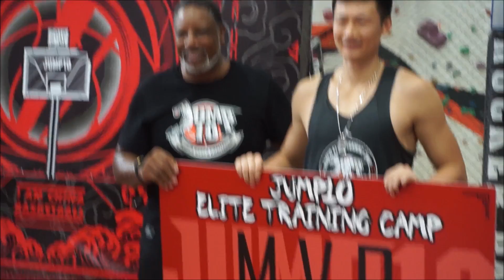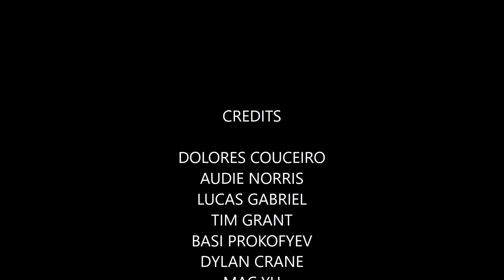JUMP10 ELIMINACIONES - Mi vida en China - Ep 19 - Español/English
Llega el último día del JUMP10 Training Camp y toca eliminar a varios jugadores, formar los equipos, dar las equipaciones y finalizar las dos semanas de campus.

The last day of the JUMP10 Training Camp arrives and it's time to eliminate several players, form the teams, give the equipment and finish the two weeks of campus.